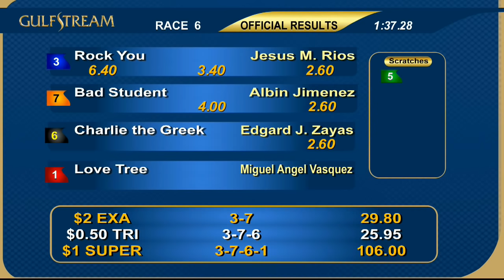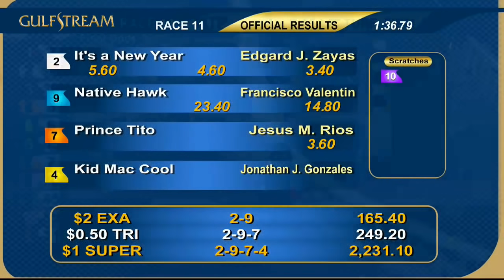Gulfstream Park Resumen - 25 de Mayo 2019